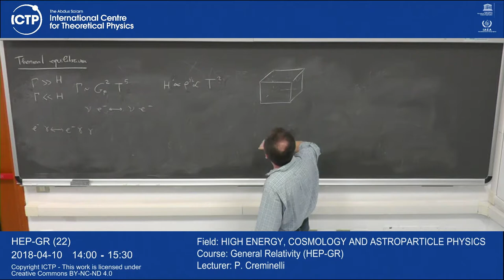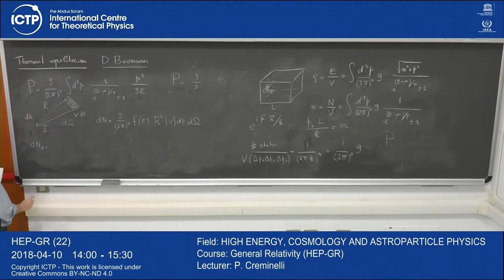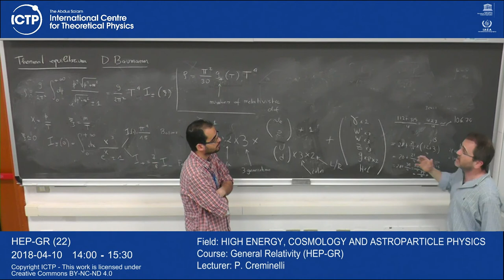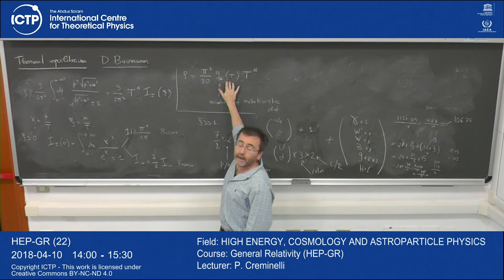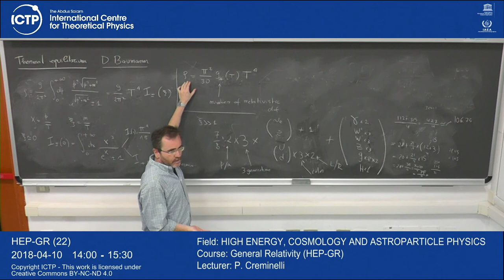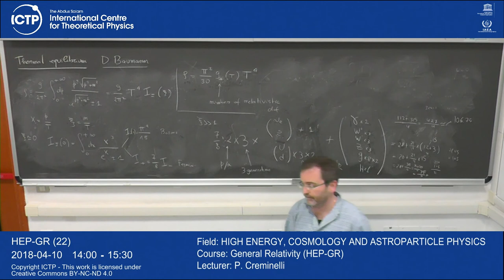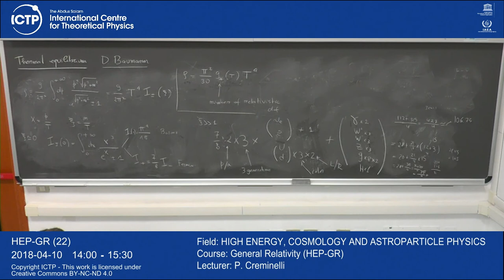General Relativity (HEP-GR) 25 of 30